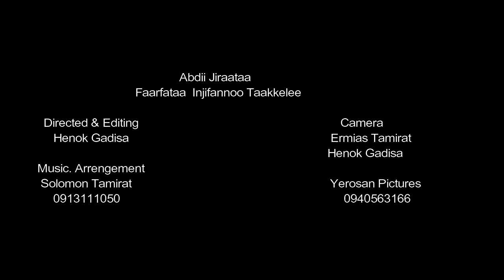Injifano Takele ( Abdii jiraataa ) New Afaan Oromo Gospel Song 2020 On FAARUU CHRISTIAN MEDIA